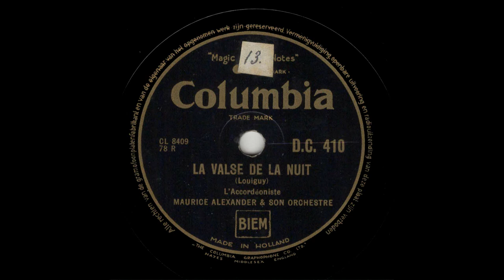Maurice Alexander & son orchetre - La belle de tollede valse Espagnole La valse de la nuit.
Maurice Alexander & son orchestre - La belle de tolede valse Espagnole -  La valse de la nuit.
Circa 1950.